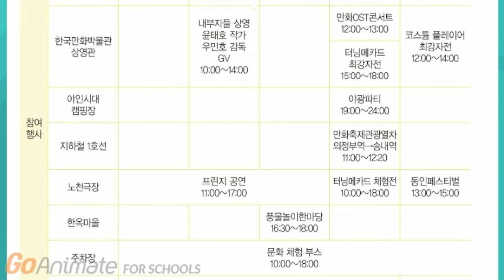제19회BICOF 시민만화기자 오드리가 간다 1탄